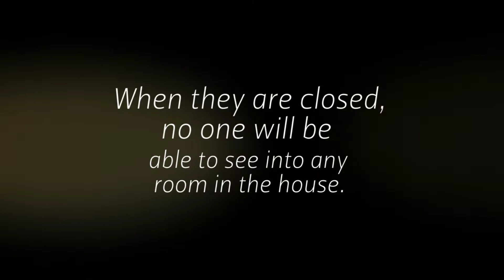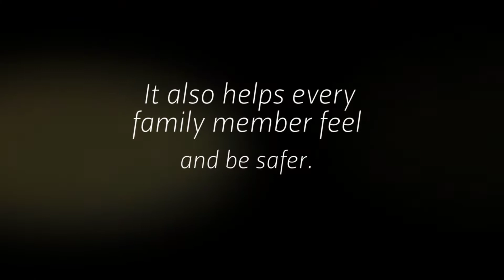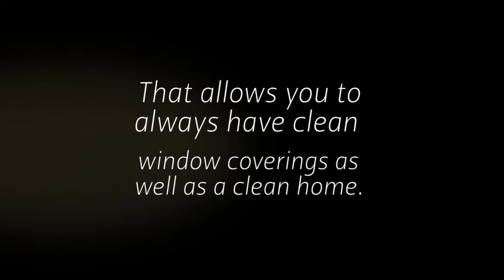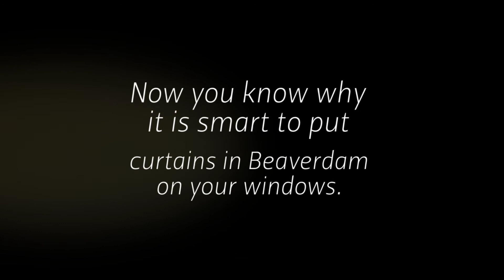Curtains In Beaverdam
Are you thinking about putting curtains in Beaverdam on your windows? Do you hesitate because you don’t know if it is smart? You need to be told the reasons you want these window coverings on all your windows.